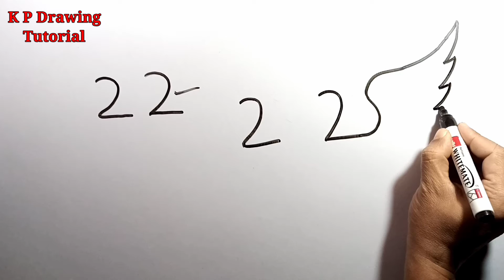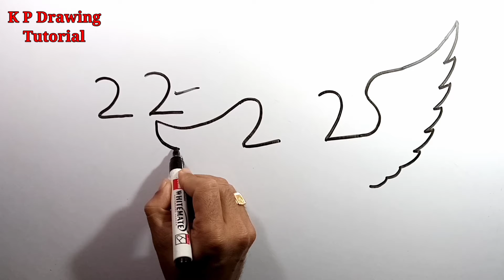Flying Pigeon Drawing from The 22 Number | How to Draw a Pigeon Bird Step by Step for Beginner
📌💕Your Quary:-

1) How to draw a pigeon
2) Pigeon drawing step by step
3) Easy pigeon drawing
4) Cute pigeon drawing
5) Bird drawing easy
6) Drawing from number
7) Flying pigeon drawing
8) Pigeon drawing easy
9) Flying Pigeon Drawing from The 22 Number
10) How to Draw a Pigeon Bird Step by Step for Beginner

                       😊Keep supporting😊❤️❤️